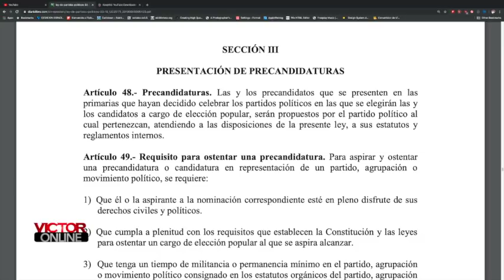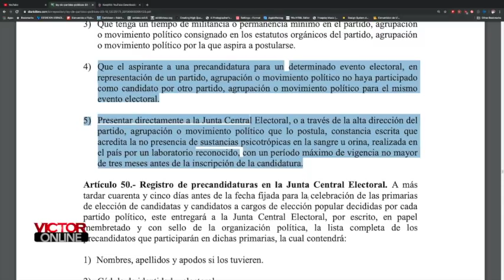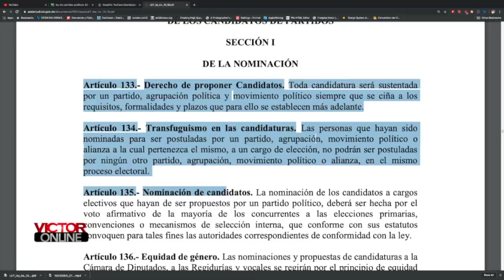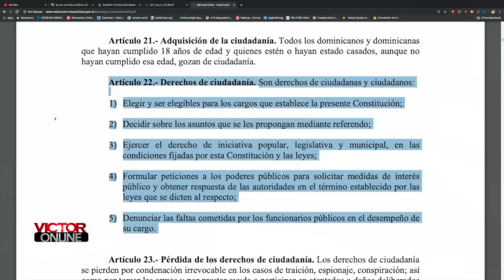¿Puede o no el expresidente Leonel Fernández ser candidato presidencial para elecciones 2020?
¡Otro Nivel de Información!
Programa conducido por Víctor Gómez Casanova de Lunes a Viernes a las 11PM en el canal 12 de AlticeTV y Claro TV.